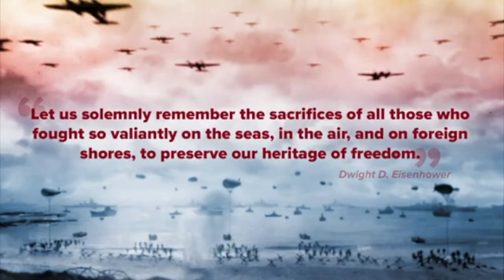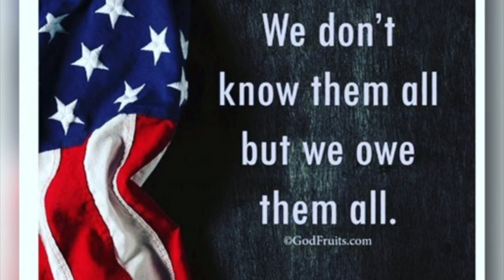CCHS News Show 11 11 22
High school news show ft. 'Veteran's Day